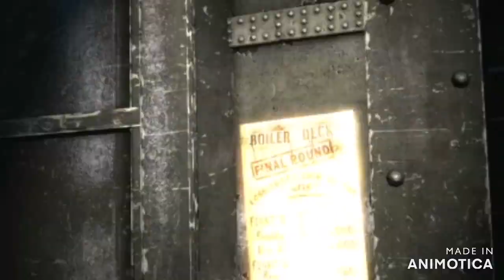batman arkham orgins part 3